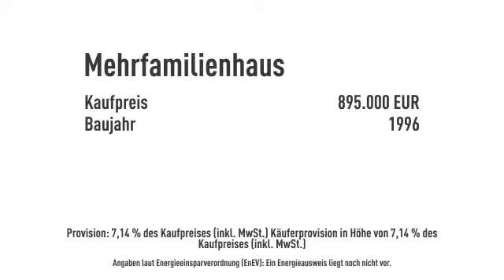Rosenbaum & Schröter: Modernes Anlagepaket in bester Lage von Bernau bei Berlin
Objektnr.: RS430
Informationen zum Energieausweis:
Baujahr: 1996